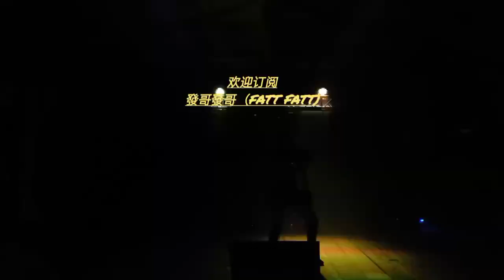红辣椒(林飞霏） ［ 爱上你是一个错 ］